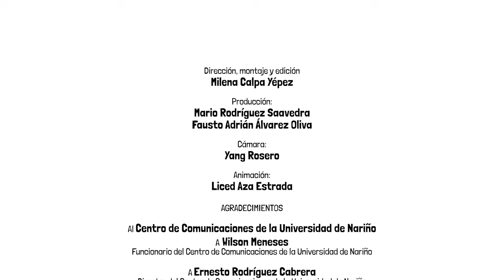Los Ajíces - El Cocopollo (Video Oficial)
Music video by Los Ajíces performing El Cocopollo (Video Oficial). Independiente.

MÚSICA-LETRA-ARREGLOS: Mario Rodríguez Saavedra
ARREGLOS: Los Ajíces
DIRECCIÓN Y PRODUCCIÓN MUSICAL: Fausto Adrián Álvarez Oliva-Mario Rodríguez Saavedra

MEZCLA Y MÁSTERING: Felipe Rosas @mezcla_dor
GRABACIÓN: Mario Rodríguez Saavedra (Voz-Guitarra). Fausto Adrián Álvarez Oliva (Acordeón). Adrián Luna Benavides (Timbal). Ana Valencia Luna (Güira). Crystian Piarpusan Bolaños (Trompeta). David “Polo” Barrera (Trompeta). Lisa Maya (Bajo).

REALIZACIÓN AUDIOVISUAL
Dirección, montaje y edición: Milena Calpa Yépez
Cámara: Yang Rosero
Animación: Liced Aza Estrada
Producción: Fausto Adrián Álvarez Oliva-Mario Rodríguez Saavedra
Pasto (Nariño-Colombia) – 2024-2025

Agradecimientos:

Al Centro de Comunicaciones de la Universidad de Nariño
A Wilson Meneses: Funcionario del Centro de Comunicaciones de la Universidad de Nariño
A Ernesto Rodríguez Cabrera: Director del Centro de Comunicaciones de la Universidad de Nariño

EL COCOPOLLO-Sanjuanito

I
Así como el Cocopollo, así mismo es el amor (bis)
Si es que lo sentís muy lejo, es que ya se te acercó (bis)

II

Si es que lo sentís muy cerca, es que ya se te alejó (bis)

Coro

Si te enamorás, se alejan, te matan el corazón
Si no hacís caso, se acercan, todas te ofrecen su amor (bis)